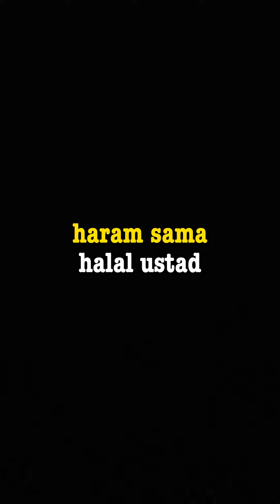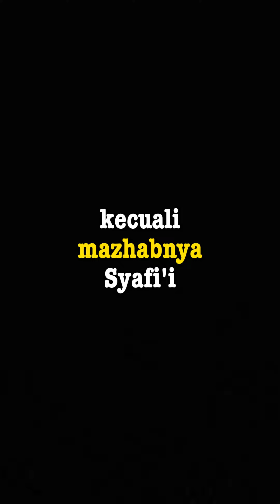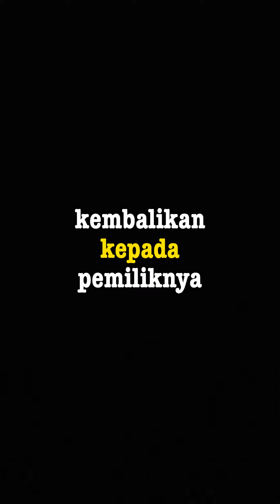Cara membersihkan harta hasil cara haram :)